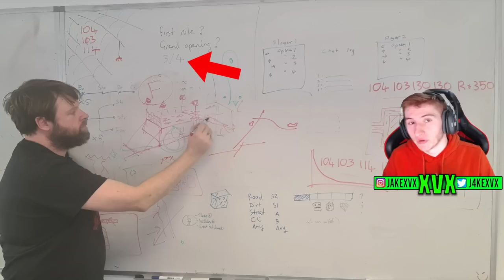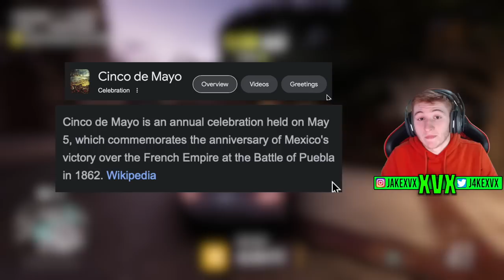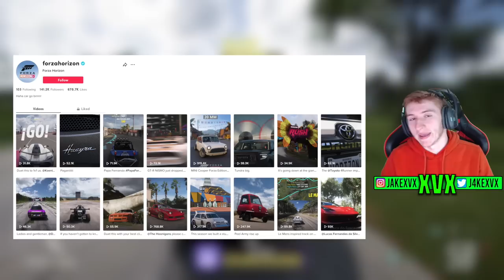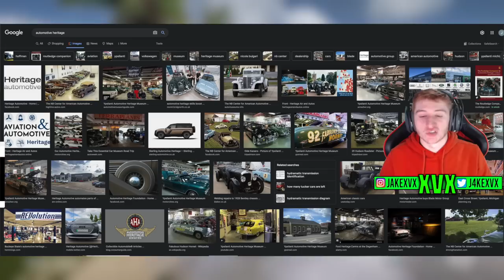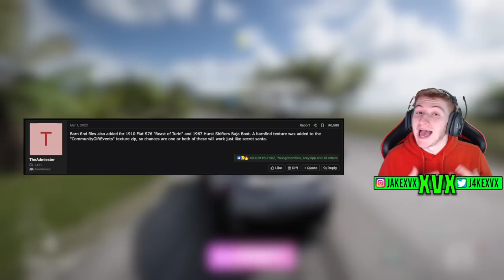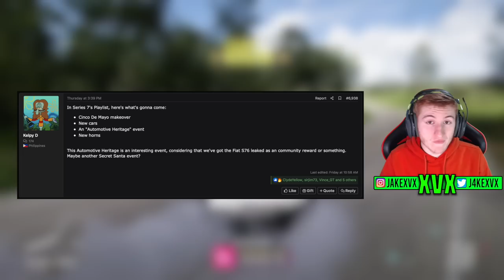Forza Horizon 5 - NEW Series 7 Clues & Cars! - Heritage Event, New Huayra